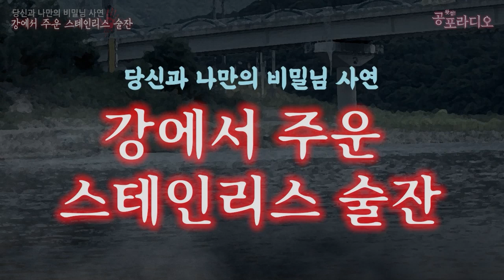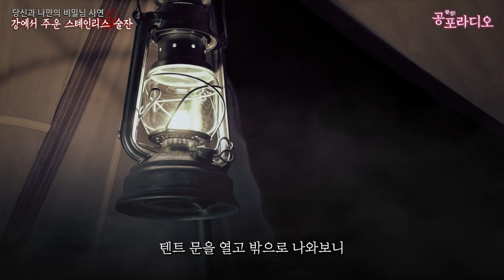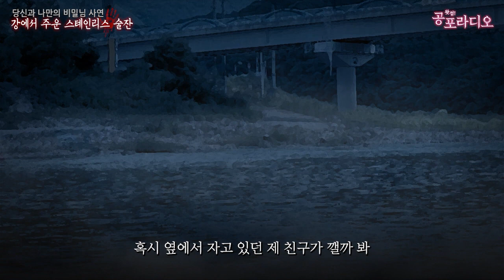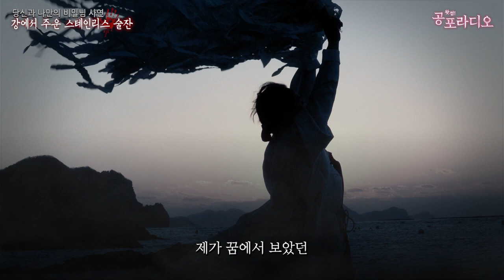강에서 주운 스테인리스 술잔｜왓섭! 공포라디오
📝제보: 당신과 나만의 비밀님